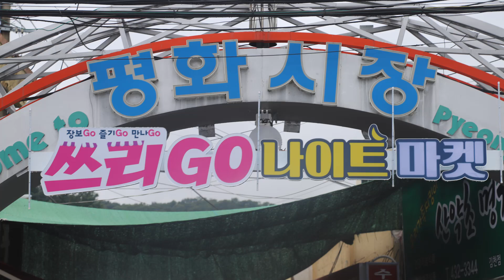평화시장 쓰리고 나이트마켓